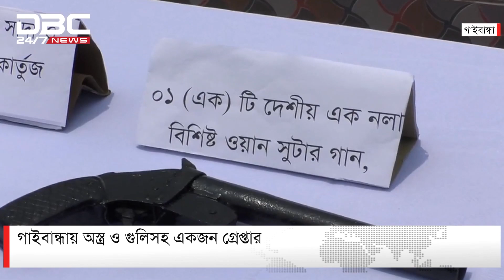এক নজরে ডিবিসি সংবাদ | DBC NEWS